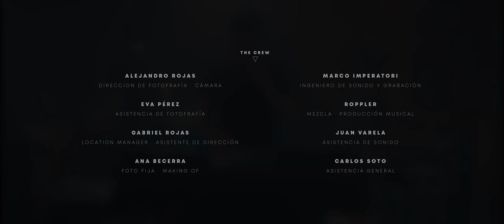ROPPLER Live Sessions #1 (Nina Romero, Desraizada, Clara Rodríguez, Røuh, Royster)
Roppler Live Sessions nace de la idea de poder mezclar lo orgánico con lo electrónico, reuniendo varios artistas y creando una sola pieza (one take) bajo una estética Remix/Mash-up.

SET LIST

Awakening
DZRA
Mi lugar
Contigo
Aurora 2.0
Vida

MUSICOS

Clara Rodríguez · Cello
Desraizada · Voces
Nina Romero · Voces
Andrés Triputti · Bateria · Voces
Juan Varela · Guitarra
Marco Imperatori · Bajo · Teclados
Rommel Moreno · Voces · Teclados

CRÉDITOS

Dirección: Alejandro Rojas · Rommel Moreno
Producción: Imperatori Producciones · Monociclo Producciones · Rommel Moreno
Dirección de fotografía y cámara: Alejandro Rojas
Asistencia de fotografía: Eva Perez
Location Manager y Asistente De Dirección: Gabriel Rojas
Locación: Escuela de Medios Audiovisuales EMA - Universidad de los Andes ULA
Foto Fija y Making Of: Ana Becerra
Ingeniero De Sonido y grabación en vivo: Marco Imperatori
Mezcla, master y producción musical: Roppler
Asistencia De Sonido: Juan Varela
Asistencia General: Carlos Soto

AGRADECIMIENTOS ESPECIALES

Gabriel Rojas, Imperatori Producciones, Ema (Escuela De Medios Audiovisuales)
Jose Manuel Romero, Eva Perez, Gabriel Granados, Gabriel Ferry, Seisporocho, Daniel Matheus

A TODO ESTE INCREÍBLE EQUIPO TÉCNICO, MÚSICOS Y AMIGOS QUE QUISIERON AYUDARNOS, GRACIAAAS!!!

Mérida - Venezuela 2022